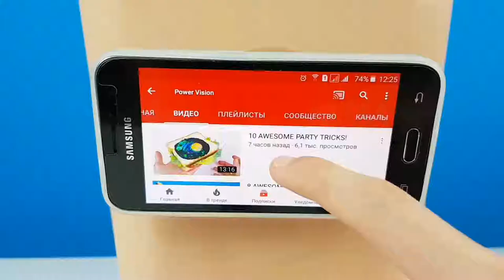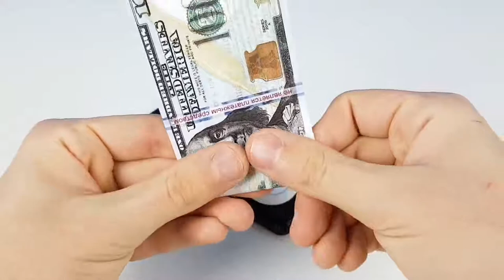AWESOME LIFE HACKS! DIY! Do it yourself -OUR E BRIDGE-Please subscribe Technical eGuruji